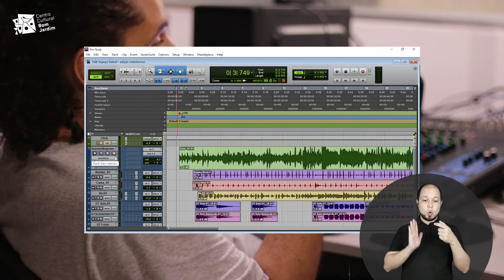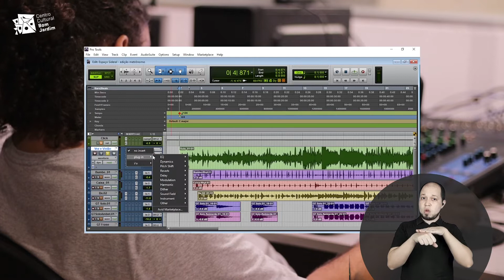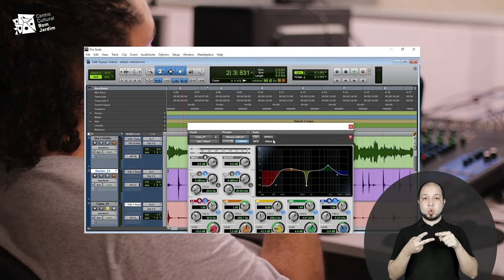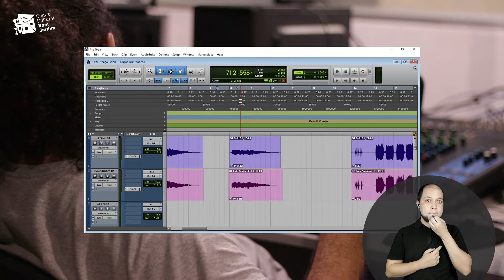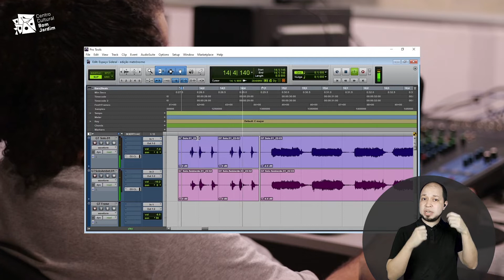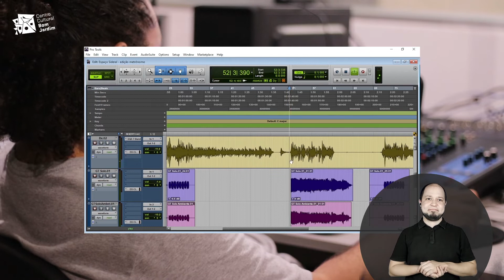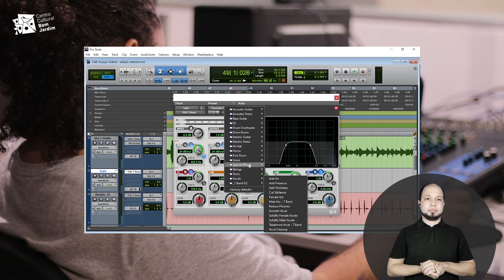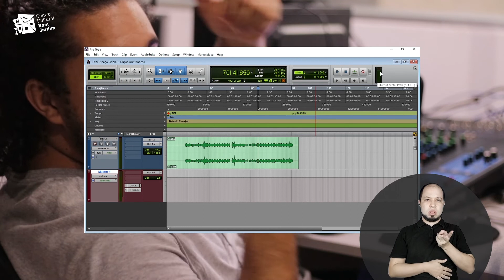Estúdio em Pauta | Mixando Aquela Música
ESTÚDIO EM PAUTA - BATUTA APRESENTA “MIXANDO AQUELA MÚSICA” (LIBRAS)

Chegou o primeiro episódio do Estúdio em Pauta de 2022!!

Fica ligado com a gente pra saber como continuar produzindo, mesmo durante o período de isolamento e entender um pouco mais sobre como produzir em casa, com custo baixo e sem muito estresse.

Na edição desta quarta-feira, Batuta (@ovelhobatuta), técnico de áudio do CCBJ, palhaço, músico e produtor musical, faz a mix da música "Espaço Sideral", que foi gravada sem a utilização de metrônomo, e que posteriormente foi feito o tempo map utilizando a ferramenta identify beat do protools.

Autor: Pedro Anderson / @pedroandersonmusic